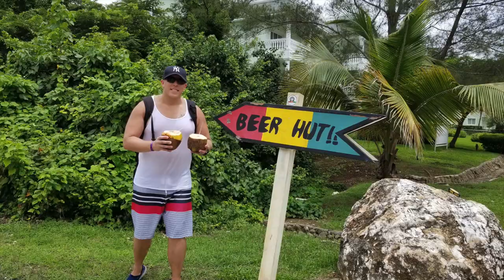Grand Palladium Lady Hamilton Resort & Spa | Jamaica | Infinity Pool | Sunset Cove | Snorkeling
Jamaica Vacation | Grand Palladium Jamaica | Food tripping | Poseidon | El Agave | Xaymaica | Arte & Cucina | Chez Bubba | Buffet | Restaurants | Infinity Pool | Kids Pool | Sunset Cove Beach | Hollywood Movies | Fun Vacation | All Inclusive